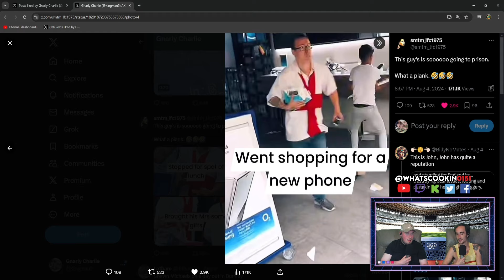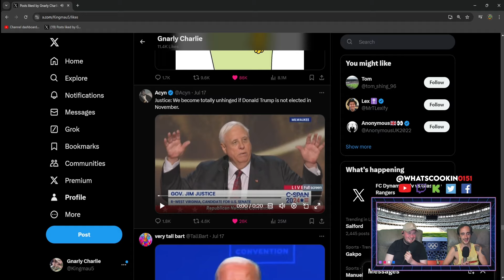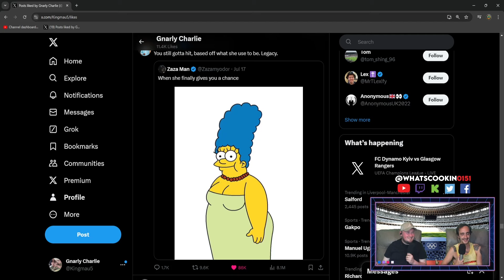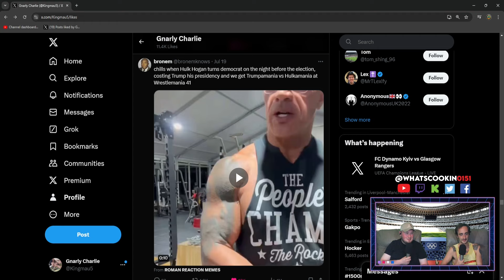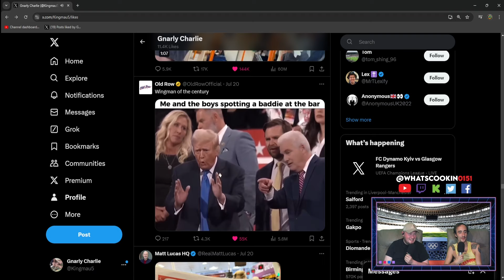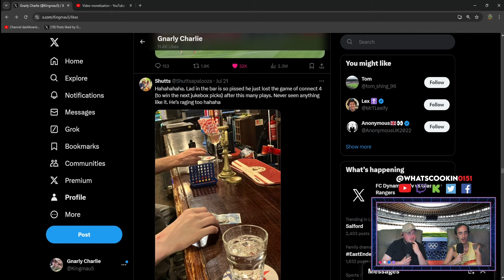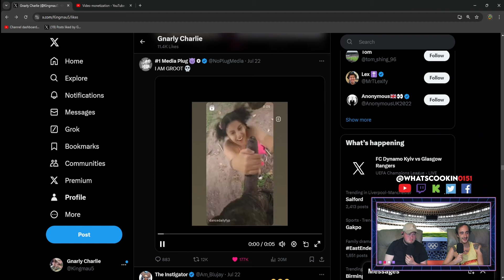Try Not to Laugh Scouse Edition S4 E30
You can stop panicking now we are back to bring the much needed laughs after what has been going on over the last 2 weeks